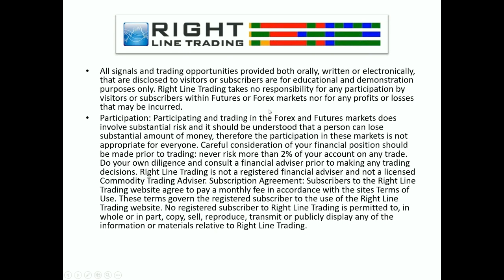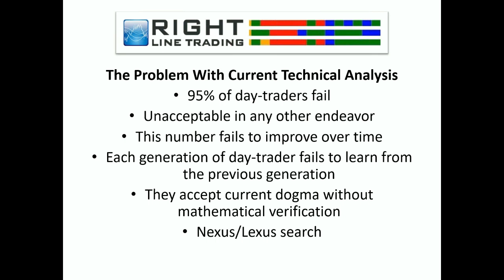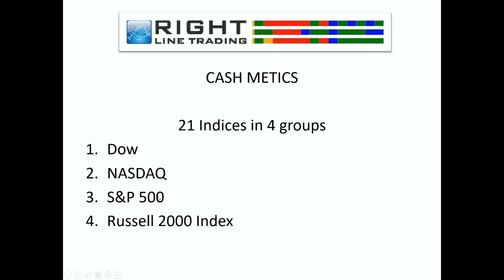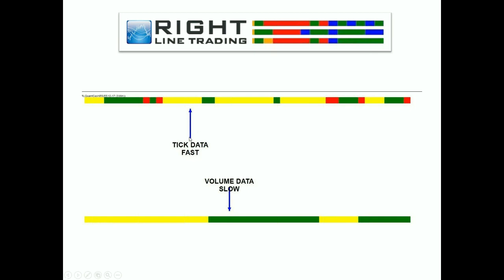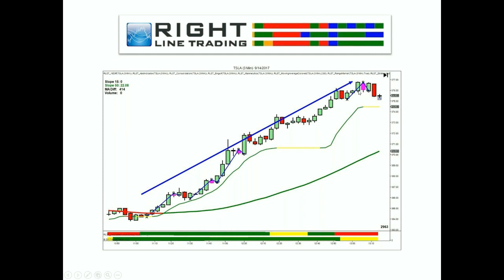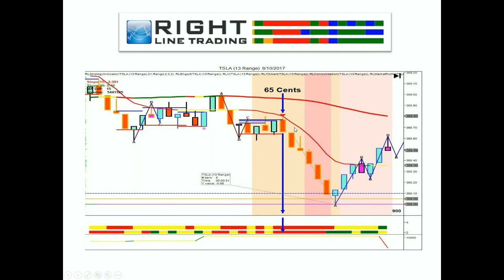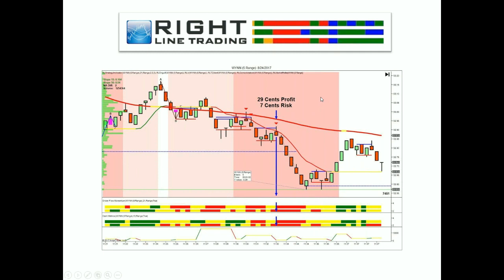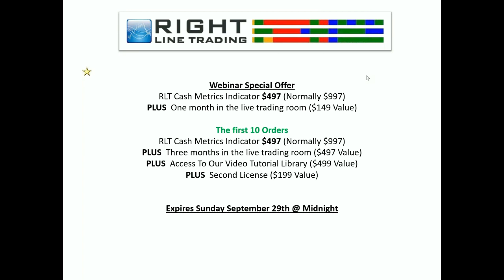Cash Metrics Indicator - No One Else But Institutional Traders Have This Analysis | Mark Sachs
New Launch from Right Line Trading - Cash Metrics Indicator - No One Else But Institutional Traders Have This Analysis
By: Mark Sachs from Right Line Trading
Event Hosted By: Traders Talk Live

✦ Extremely Effective on All Futures Markets, Stocks and ETF's (All Time Frames)
✦ Indicator Evaluates 21 Individual Market Internals (Indices) on the Dow, NASDAQ, E-Mini and Russell 2000 Index
✦ You Must Trade In The Direction This Indicator Is Pointing
✦ It May Sound Complicated But It Isn't - Let Us Show You - No One Else But Institutional Traders Have This Analysis

Traders Talk Live... A platform for beginners and advanced traders to learn from industry speakers, instructors, and educators about trading strategies, tips, and more.

The views and opinions expressed on this video, webinar, or platform are solely those of the individual speakers and presenters alone and do not necessarily reflect the views and opinions of Traders Talk Live, it's representatives, staff, employees or owners.